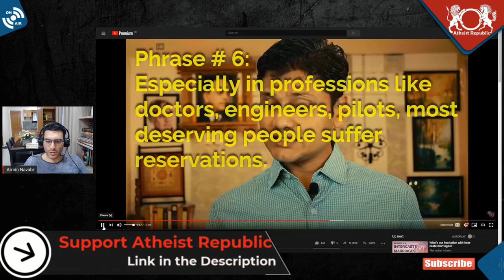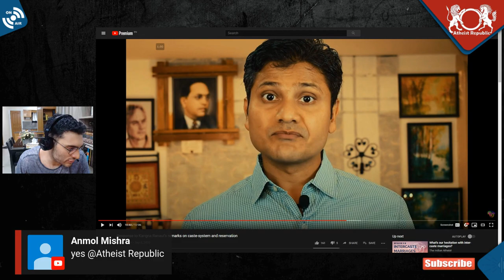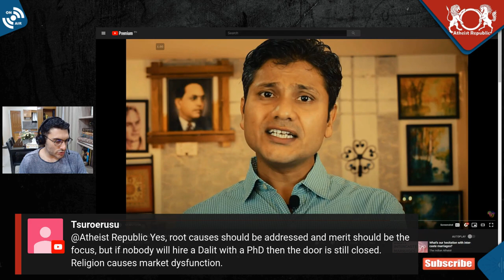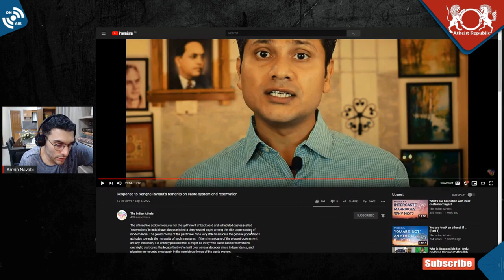Quota System vs Merit